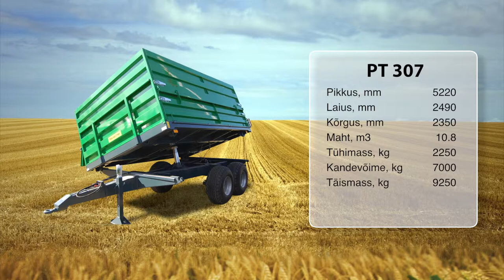Viljaveo haagised est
est